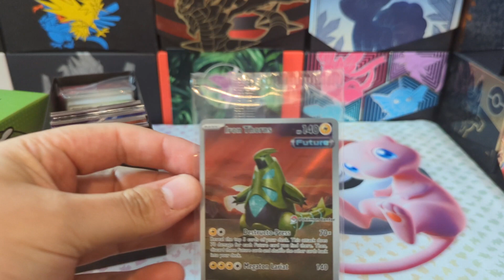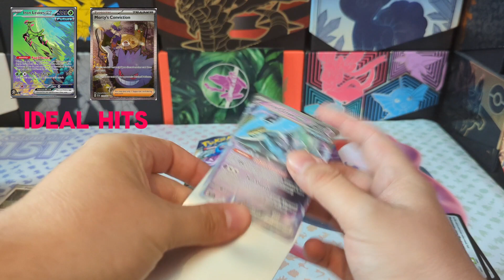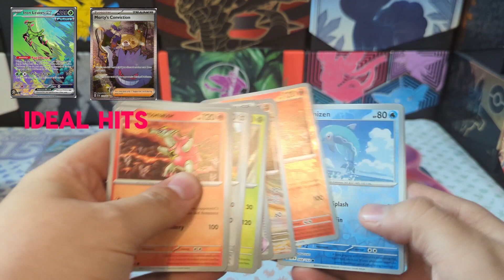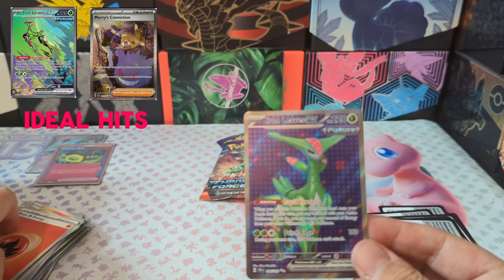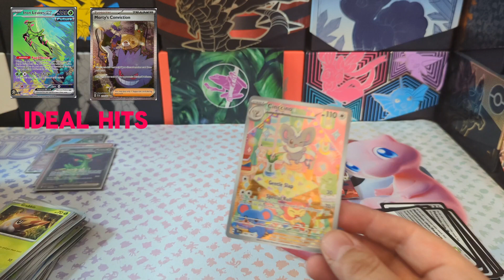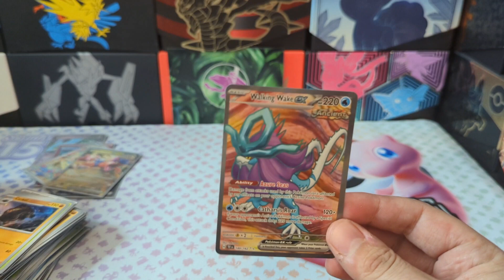Pokemon Center Temporal Forces ETB Opening (Iron Leaves)